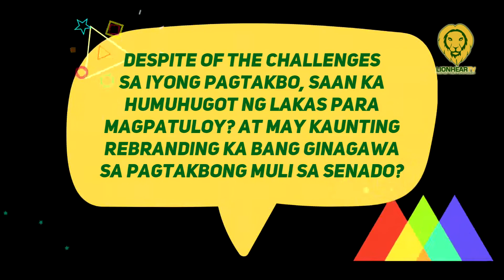JV Ejercito, naniniwalang hindi niya kailangan ng rebranding: The Good One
Senator JV Ejercito said there was no need for rebranding amid his campaign for senator at a media conference on April 11, 2022.